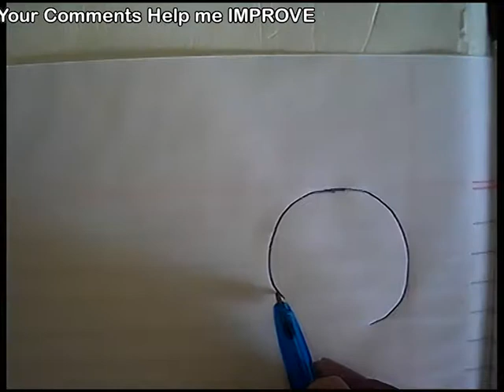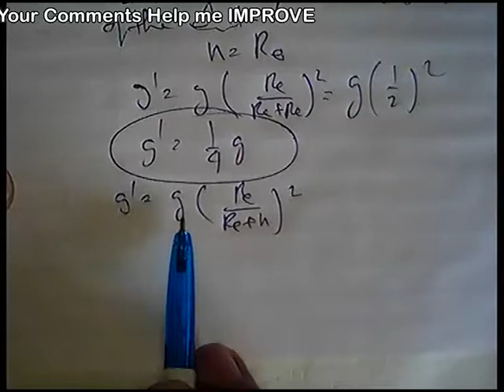Variation of g with height from the earth surface